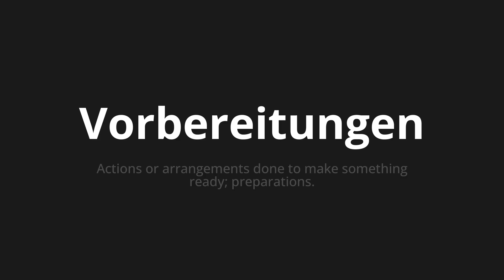How to pronounce Vorbereitungen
Master the Pronunciation of 'Vorbereitungen which means preparations' - which means : Actions or Arrangements Done to Make Something Ready;Preparations. 📝 with @PronunciationGerman 🎓🗣️ - [Your Guide to German]

Learn to pronounce 'Vorbereitungen' perfectly in German with our easy and engaging tutorial by @PronunciationGerman! 📖📽️ In this comprehensive video, we provide you with native speaker examples 🗣️👂 and phonetic breakdowns 🎵 to ensure you get the pronunciation just right.

How to say Preparation in German